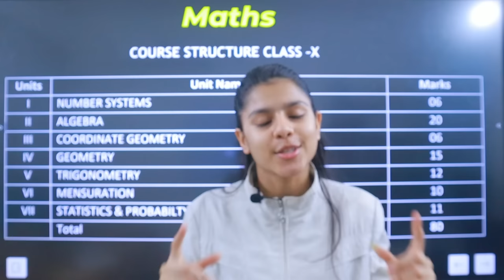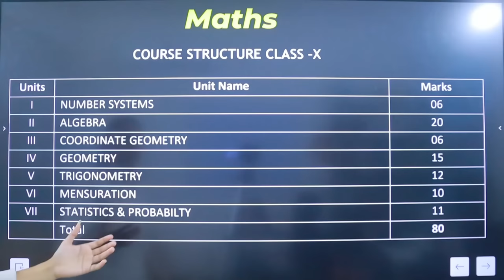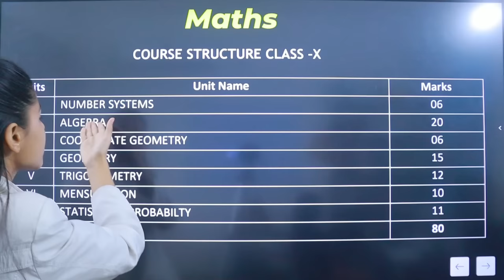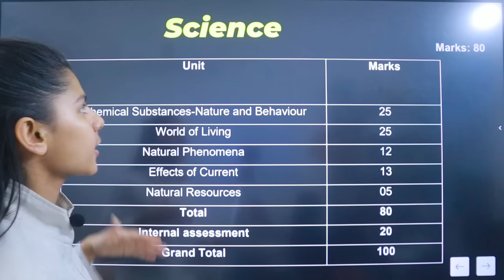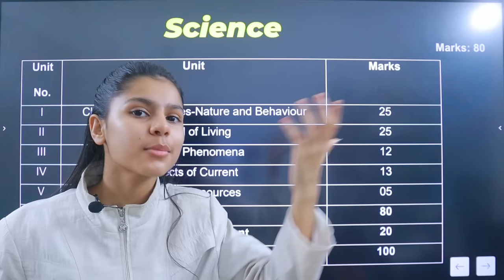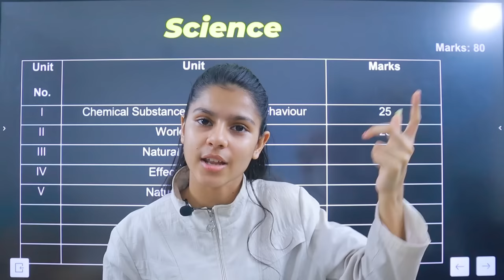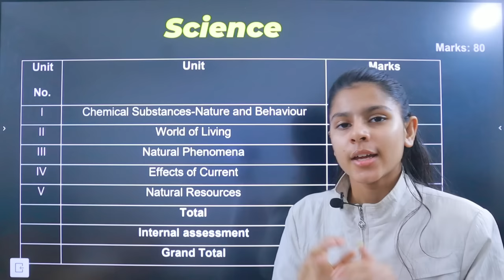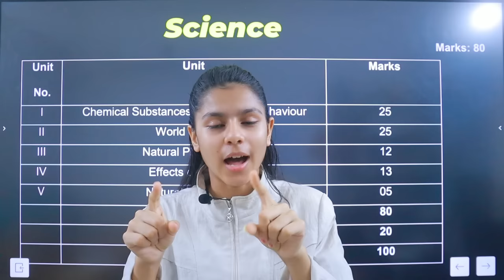Class 10 Backbencher Strategy 🔥😎 How to PASS BOARD EXAMS LIKE A PRO ??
Class 10 Backbencher Strategy 🔥😎